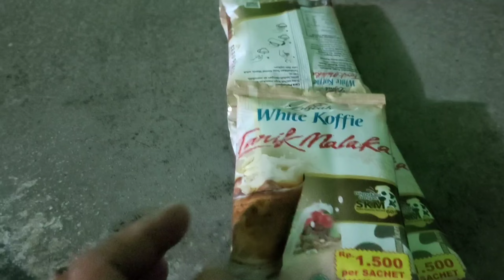Pagi-pagi buat minum Luwak dan Makan Roti Bakar